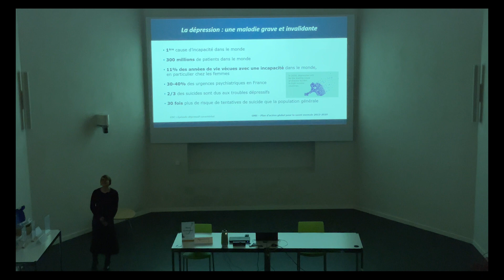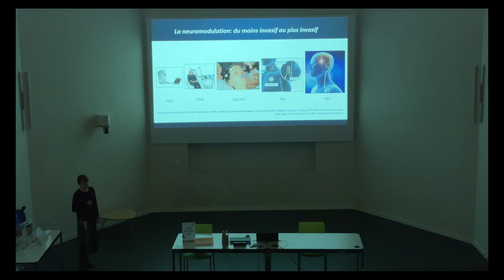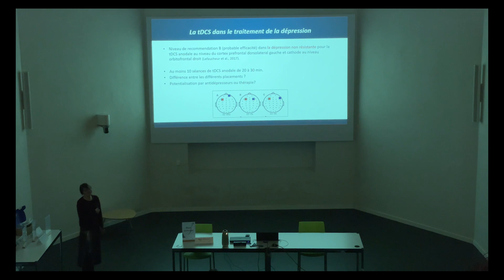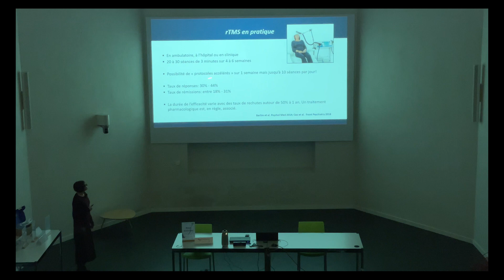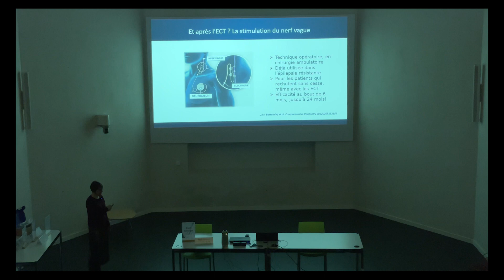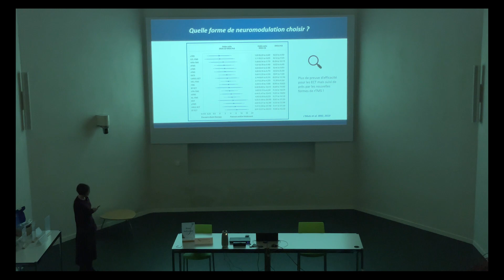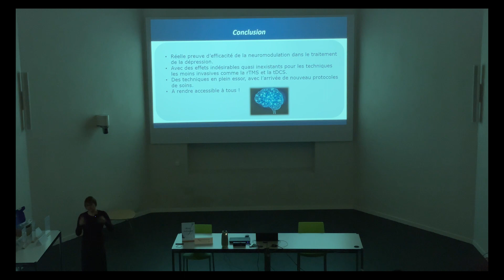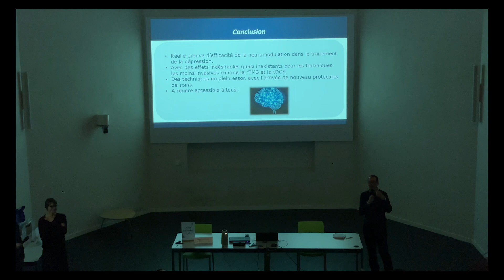La stimulation cérébrale : un remède efficace contre la dépression par Maud Rotharmel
Maud Rotharmel, du centre d'excellence Thérapeutique-Institut de Psychiatrie, Centre Hospitalier du Rouvray à Sotteville-Lès-Rouen, présente un remède efficace contre la dépression.

Une conférence présentée à l'occasion de l'édition 2023 de la Semaine du Cerveau à l'Atrium - Rouen.